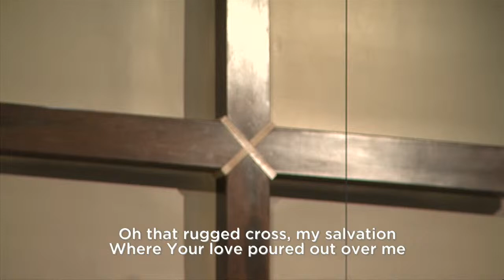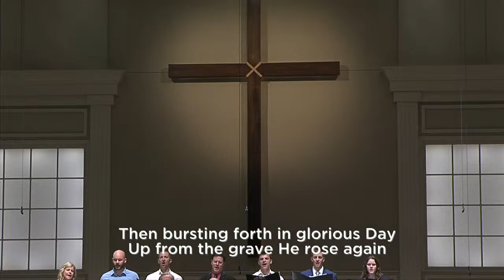Grace Alive #2066 Easter 2024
He is risen! Happy Resurrection Day from Grace Presbyterian Church in Peoria, Illinois (PCA). We celebrate Christ's victory over the grave on this Easter Sunday, March 31, 2024.